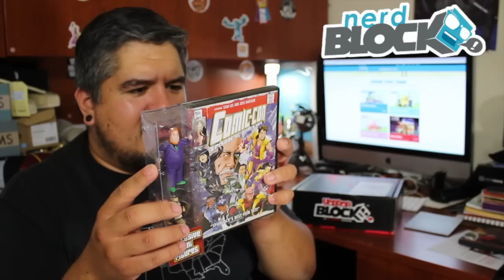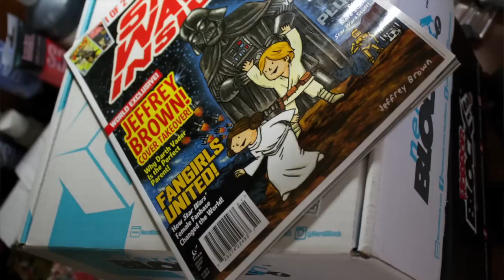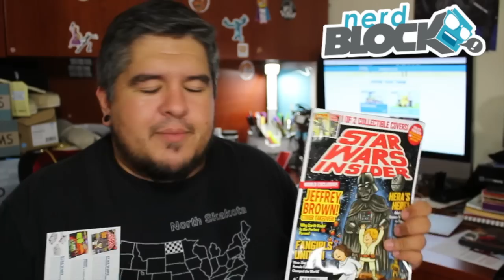Nerd Block Unboxing July 2014 Funboxing with Dan-O and Family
Nerdblock Unboxing July 2014

Music by Dan-O at DanoSongs.com (not me but another extremely talented person named Dan-O!)